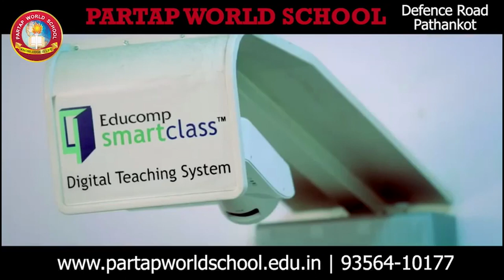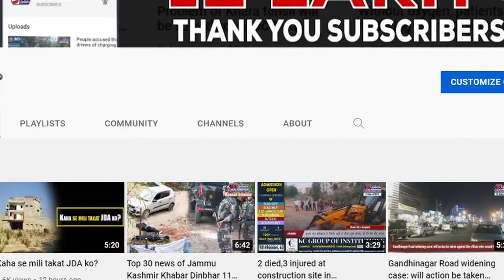Western Command Commander reviews operational preparedness of Tiger Division